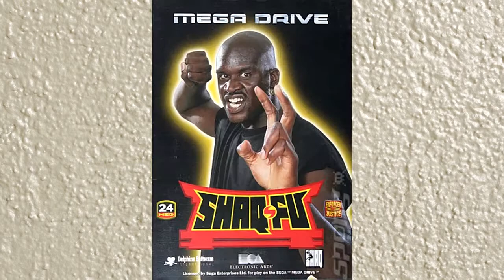Top 10 Video Game Remakes - Dapper Dugtrio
NOTE: THIS WAS MADE BEFORE TOP 10 GAMES THAT SHOULD BE REMADE AND REUPLOADED AFTER ON ACCIDENT

Hope you guys enjoyed my first video and don't worry, there'll be more in the future, if you liked it, subscribe, follow me on twitter, and go to Painfully Honest to stay even more up to date with me.